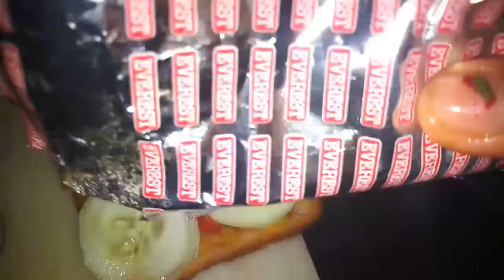Spicy tawa patato sandwich,aloo sandwich at home,sandwich recipe, tawa aloo sandwich ,PINKY ROSHEI,a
Spicy tawa patato sandwich,aloo sandwich at home,sandwich recipe, tawa aloo sandwich ,PINKY ROSHEI,aloo sandwich on a tawa ,indian breakfast and sanck by PINKYROSHEI,home made spicy aloo sandwich in odia

PINKYROSHEI ରେ ଆପଣମାନଙ୍କୁ ସ୍ବାଗତ .. .

ଯଦି ଆପଣମାନଙ୍କର କୌଣସି ପ୍ରକାର ରୋଷେଇ ଦରକାର ତୁରନ୍ତ ଆମ ଭିଡିଓ ତଳେ COMMENT ରେ ଜଣାନ୍ତୁ  ,

ଆପଣମାନେ ଆମ ରୋଷେଇ  ଦେଖୁଥିବାରୁ  ଆପଣମାନଙ୍କୁ ଅନେକ ଅନେକ ଧନ୍ୟବାଦ; ଆଗକୁ ଆହୁରି ମଧ୍ୟ  ଭଲ ଭଲ  ରୋଷେଇ  ଆପଣମାନଙ୍କପାଇଁ ନେଇ ଆସିବି, ଆପଣମାନେ ଏହିଭଳି ସବୁବେଳେ ଦେଖୁଥାଆନ୍ତୁ, ଆଉ ରୋଷେଇ ଶିଖି ସ୍ୱାଦିଷ୍ଟି ଖାଦ୍ୟ ଖାଆନ୍ତୁ  ଏବଂ  ଖୁସିବି ହୁଅନ୍ତି ଏବଂ ସାଙ୍ଗମାନଙ୍କ ସହ SHARE (ସେୟାର) SUBSCRIBE ମଧ୍ୟ  କରନ୍ତୁ, :THANKS FOR WATCHING":